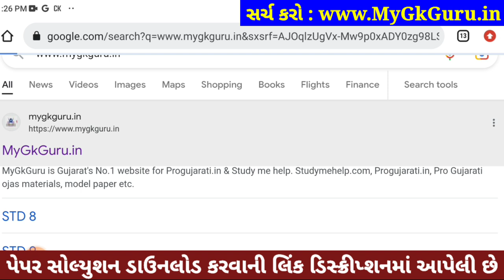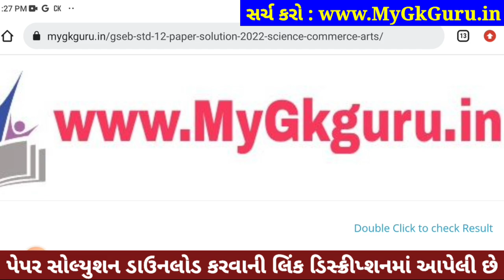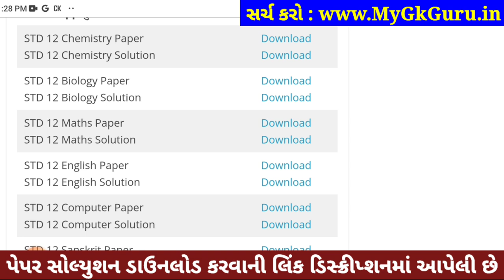std 12 board exam 2023 chemistry solution, std 12 chemistry paper solution 2023, std 12 chemistry